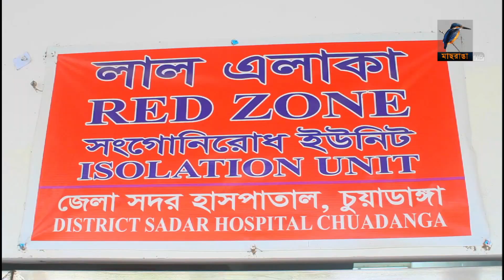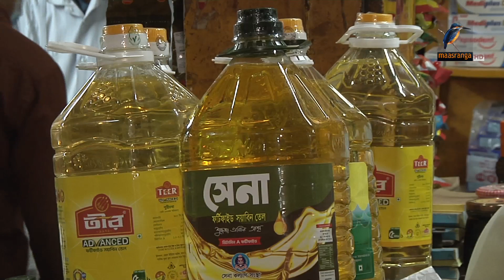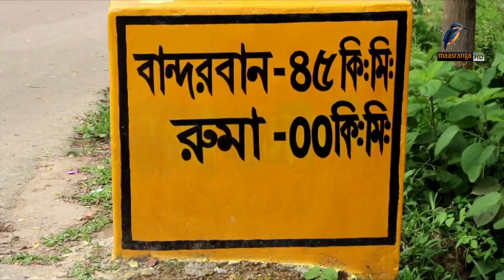মাছরাঙা দুপুরের সংবাদ | ০৪ ফেব্রুয়ারি, ২০২২ | Maasranga News